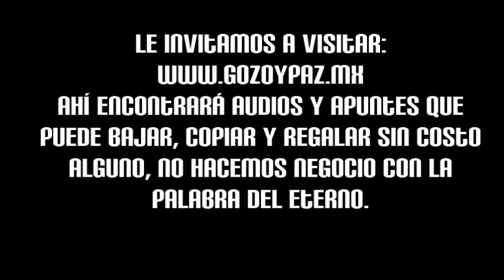La avaricia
No tienen costo alguno, no hacemos negocio con la palabra del Eterno.